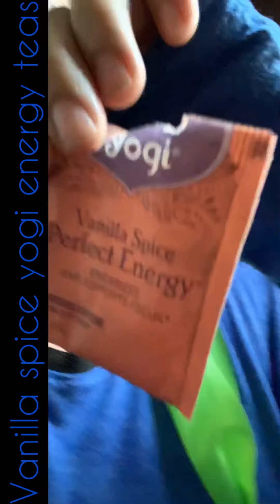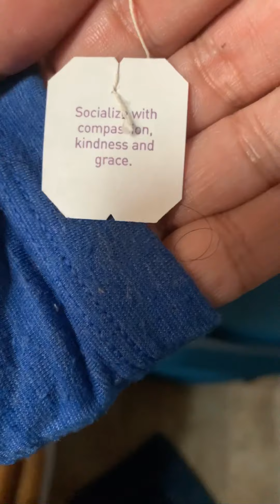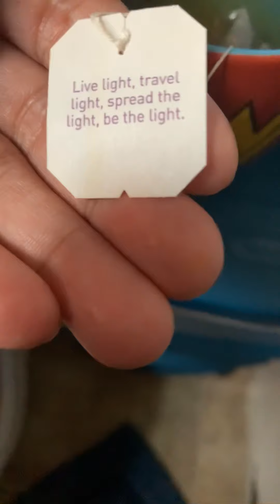Late tonight starting my pastels for the baby reveal for MY BIG BroSki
Prepping with love later on tonight also makes making some extra pasta list for the holidays❣️🦃🎄